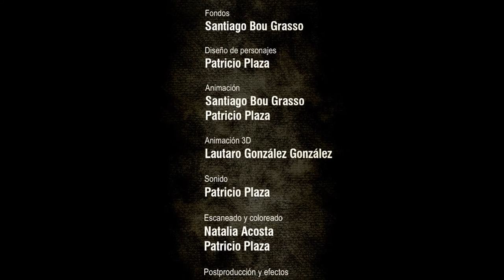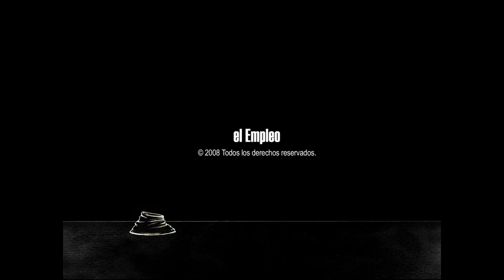El Empleo-Sophia Alexandrou (International Film Score Competition) by Santiago Bou Grasso.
My submission to this year's International Film Score Competition,,held by the Athens Concert Hall in colaboration with the Animasyros International Animation Festival and Agora, in which I was in the top 10.